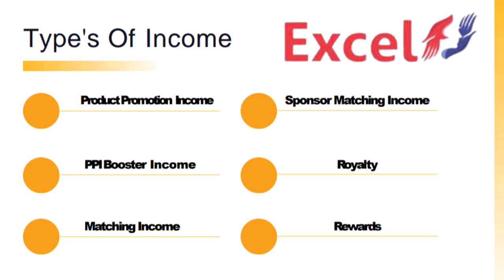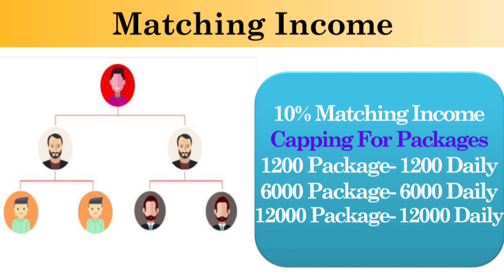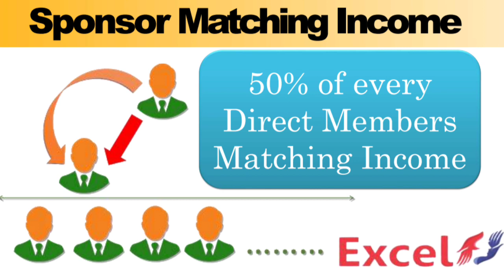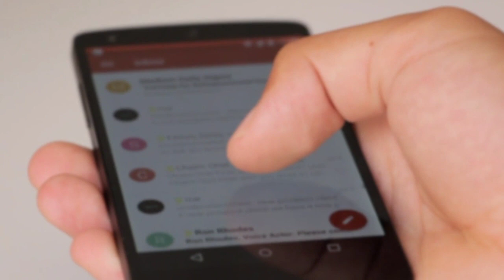Excel wings full plan in hindi || new roi plan launch today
नमस्कार दोस्तों 🙏,

Network Marketing में कभी समय एक सा नहीं रहता है, कभी Forex Trading का जोर होता है, तो कभी क्रिप्टो कॉइंस का। आज का समय ना तो Forex Trading का है और ना ही Crypto Trading का। तृतीय विश्वयुद्ध का आगाज़ हो चुका है। इसलिए सभी तरह के Trading Platforms, सेंसेक्स इत्यादि धड़ाम हो चुके हैं।

👉🏻दोस्तों यही समय है INR के एक बेहतरीन प्लान को समझने का।

👉🏻यही सही समय है Excel Wings को समझने और ज्वाइन करने का।

*दोस्तों यह Company, Dehradun (Uttarakhand) से शुरू हुई है। कम्पनी सैनिटरी पैड्स का व्यापार और प्रसार करती है।*

आप कम्पनी को ₹1200 के सैनिटरी पैड्स के पैकेज से ज्वाइन कर सकते हैं।🥳

*कम्पनी का प्रचार-प्रसार करने पर कम्पनी आपको छ: अलग-अलग प्रकार की इनकम देती है।*

*(i) Product Promotion Income -*

आप अपनी फेसबुक या इंस्टाग्राम I'd के द्वारा कम्पनी का प्रचार करते हैं तो कम्पनी आपको ₹25 प्रति शेयर के देती है। प्रतिदिन आपको एक शेयर लिंक दिया जाता है।

*(ii) PPI Booster -*

यदि आप कम्पनी का प्रसार करते हैं तथा कम से कम 2 लोगों को कम्पनी का प्रोडक्ट दिलवाने में उनकी मदद करते हैं तो आपको बूस्टर इनकम मिलती है। अब आप प्रति शेयर ₹50 कमाते हैं।

Note - आप 2-2 के रूप में multiple booster income ले सकते हैं।

*Matching Income -*

      A            B
                     C
पहले प्रत्येक जोड़े (1:2 या 2:1) के आधार पर बनते हैं। जिसके लिए आपको कम्पनी ₹120 देती हैं। उसके पश्चात जितने भी जोड़े बनेंगे उनके लिए (1:1) का आधार जरूरी है।

दोस्तों यह कम्पनी की सबसे बेहतरीन इनकम है, यहां पर आप अधिकतम इनकम अर्जित कर सकते हैं, वो भी बिना किसी लिमिट के,

आप जितने ज्यादा डायरेक्ट व्यक्तियों को अपने साथ जोड़ते हैं, उतनी ज्यादा इनकम आपको यहां से मिलती है। आपके द्वारा जोड़े गए प्रत्येक व्यक्ति से आपको उनकी Matching Income का 50% मिलता है।

v) Royalty Income

5000 Pairs पूरे होने पर आप कम्पनी की रॉयल्टी ले सकते हैं। कम्पनी अपने प्रत्येक महीने के Total Turnover का 5% सभी रॉयल्टी अचीवर्स में समान रूप से बांट देती है

Prelaunch Bonanza*
18th February to 17 th March 2022

Pairs             Rewards

25                  Induction Cooker/₹1500
50                  Juicer Mixer/₹3000
100                Mobile Phone/₹6000
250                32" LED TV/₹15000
500                Laptop/₹30000
1000              Hero HF Deluxe Motorcycle/₹60000
2500              Royal Enfield Motorcycle/₹150000
5000              Maruti Alto/₹300000
10000           Maruti Wagon R / Tata Tiago/₹600000
25000           Tata Harrier / Mahindra XUV700/₹1500000
50000            Audi Q3/₹3000000
100000          Audi Q5/₹6000000

धन्यवाद।।

new mlm

 launched 2022

2022 best mlm plan

business Opportunity

online earning